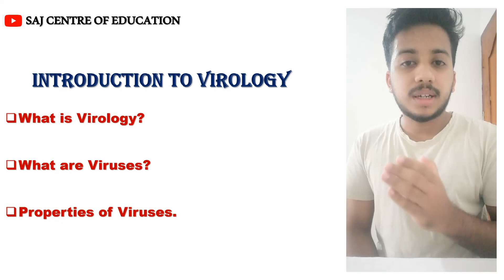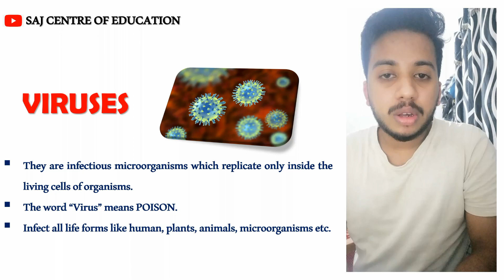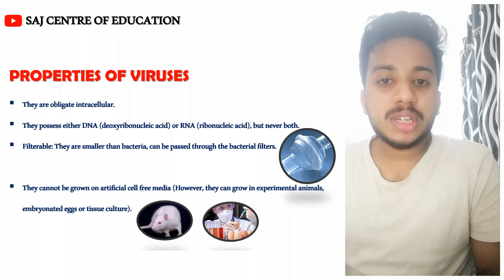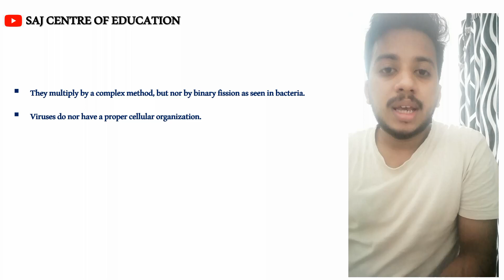INTRODUCTION TO VIROLOGY | MALAYALAM